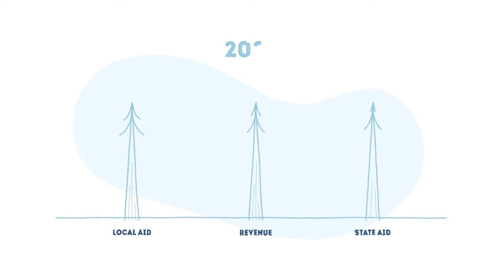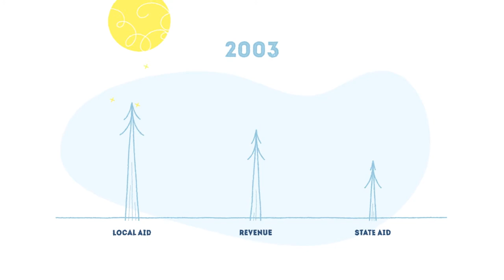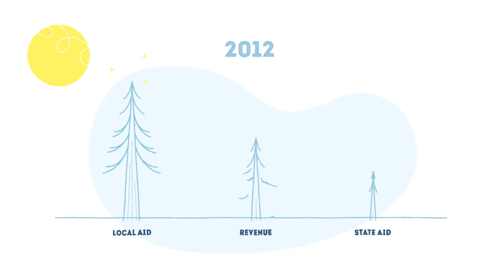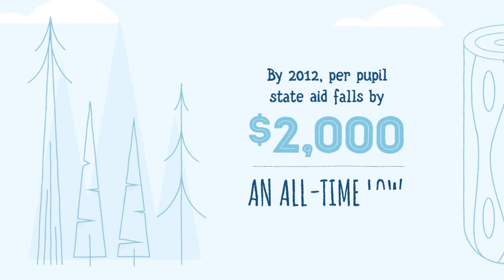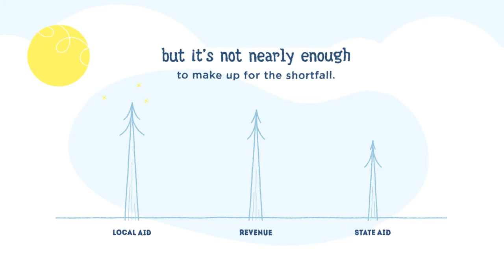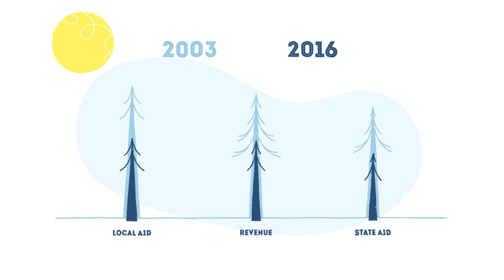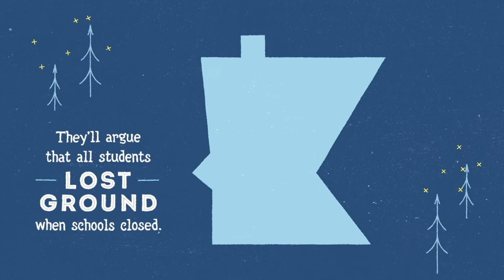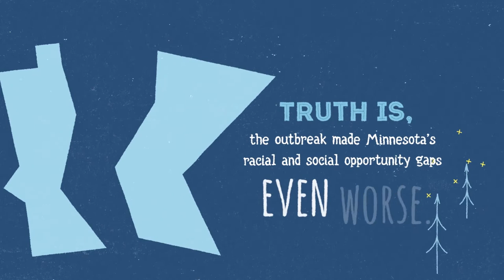Guide to Minnesota school funding – or lack of it | Believe in We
Telling you that Minnesota lawmakers have underfunded our schools for almost two decades is one thing. Showing you, so that you can use that information to vote smart this fall, is quite another.